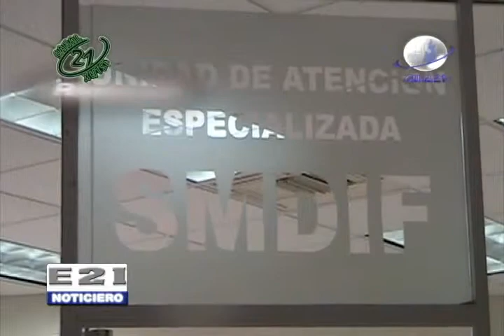A PARTIR DE HOY LA SUBPROCURADURIA